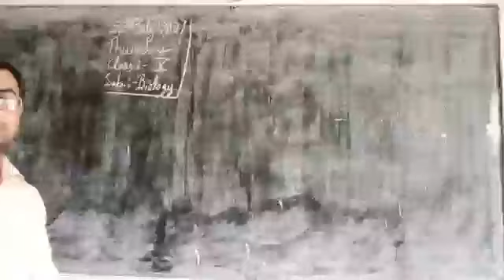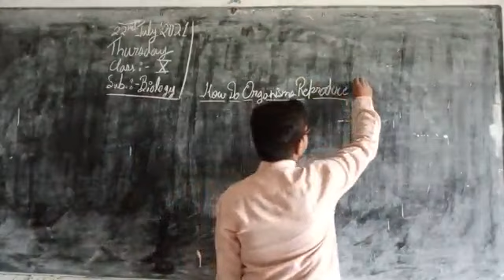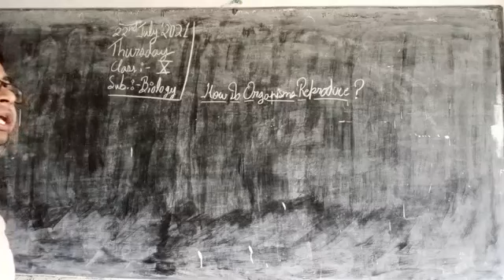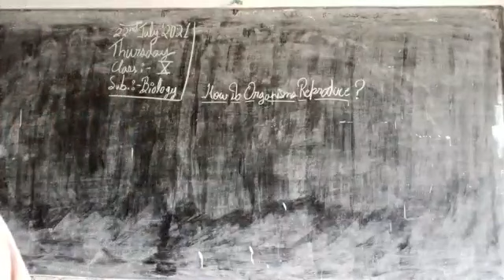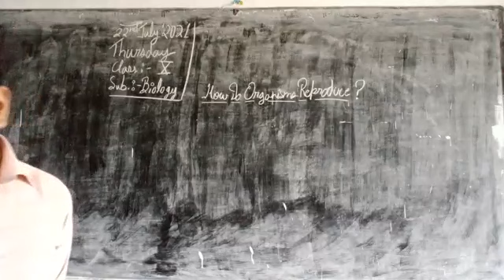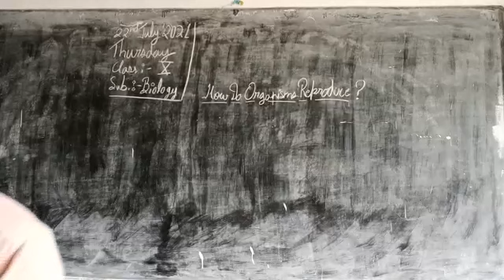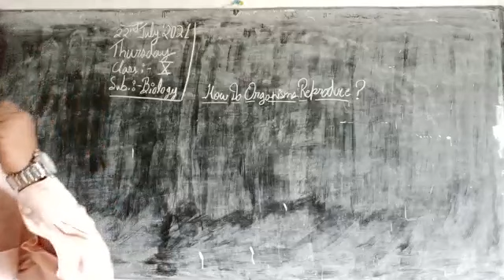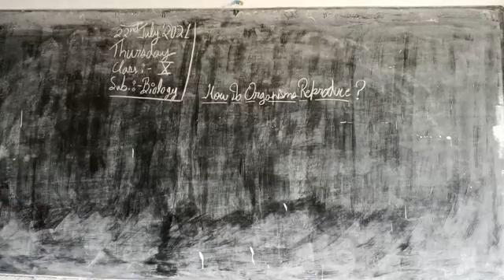X Biology (22/07)